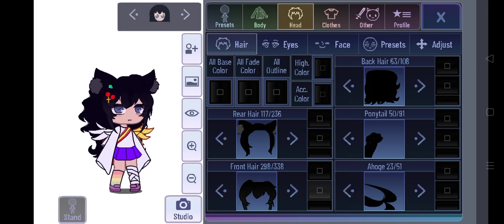🐧1 chiếc video đơn giản về gacha